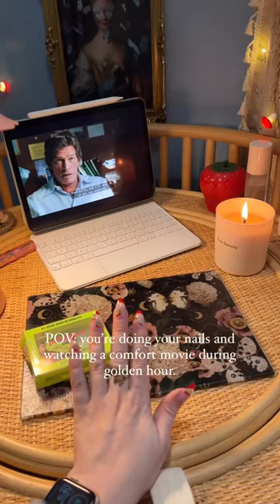Press on Cherry Nails, Easy A movie, coffee, and golden hour. Cozy evening at the makeup vanity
Tried these $10 press on Cherry 🍒 nails from Walmart. 🥰